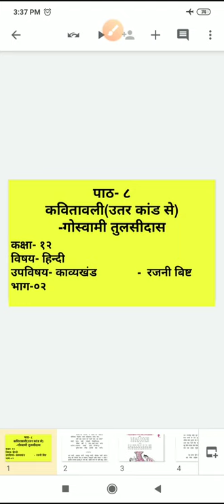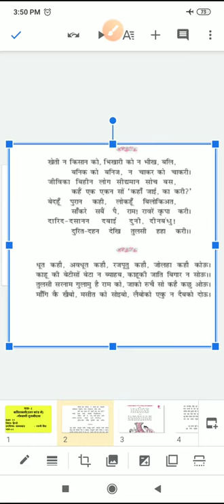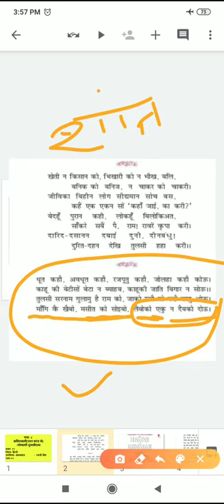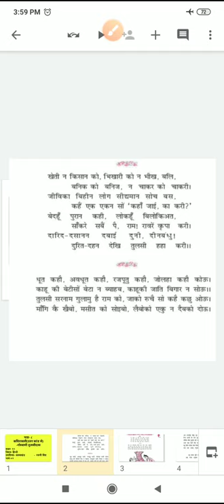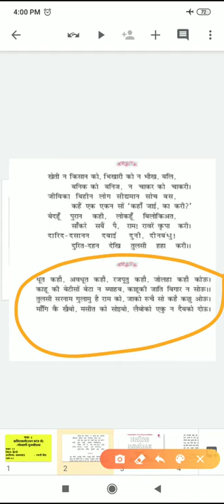कक्षा-१२_पाठ-०८_कवितावली_आरोह_भाग-०२_29/10/2020